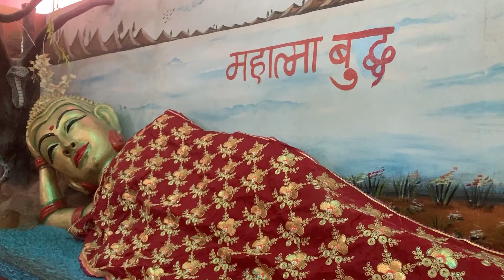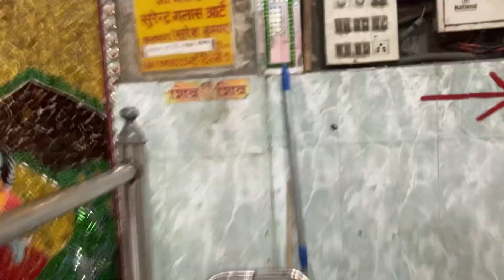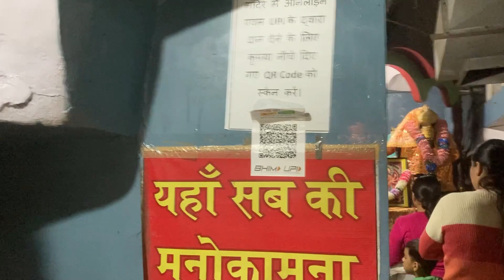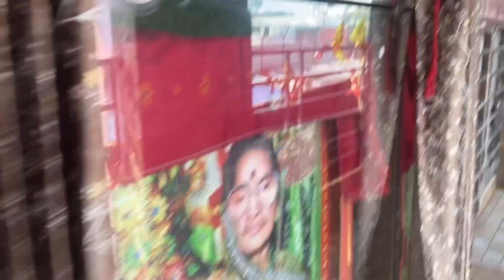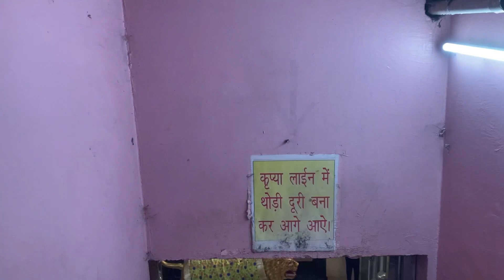INDIA ka sabse bada guffa wala MANDIR 🙏🏻 😱😳